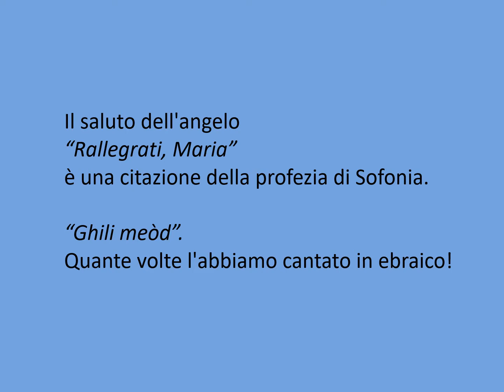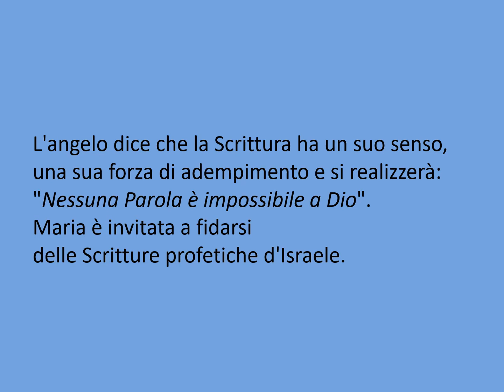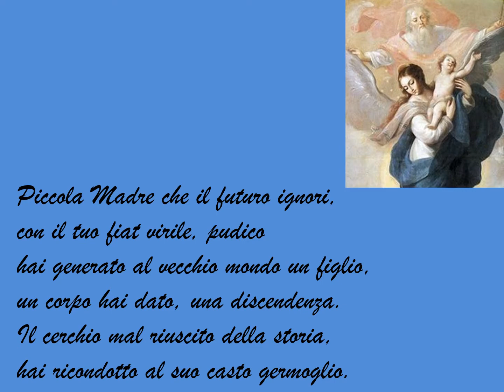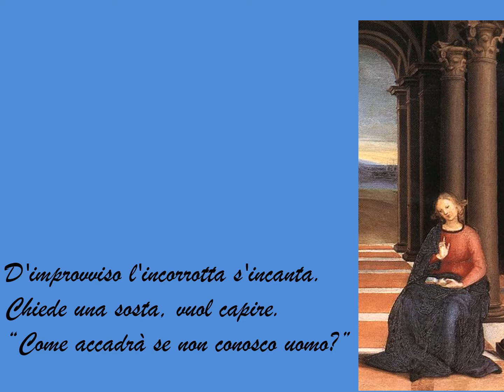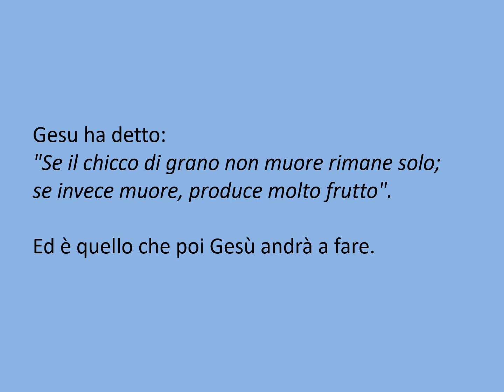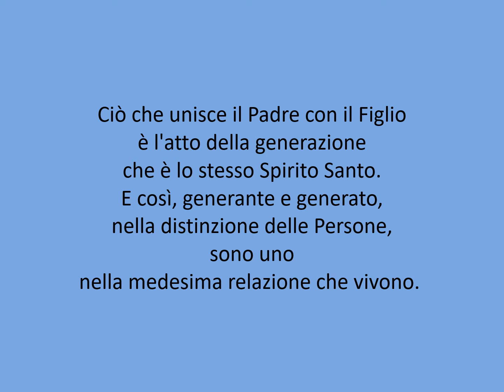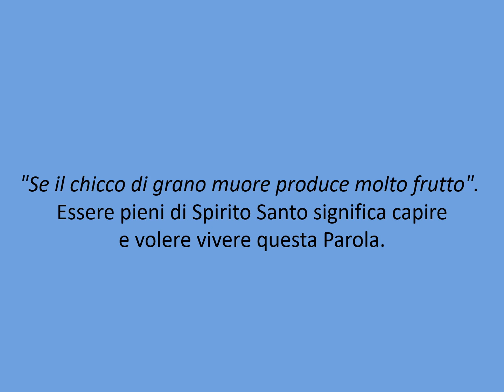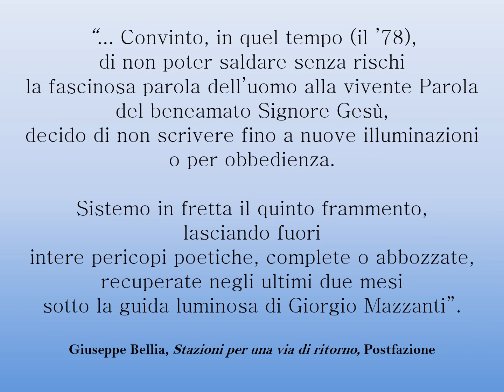"Io non sapevo". In ricordo di don Giuseppe Bellia e di don Giorgio Mazzanti.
La prima edizione di questo video è stata pubblicata  il 25 Marzo 2021 -
 V Settimana di Quaresima (86 visualizzazioni)